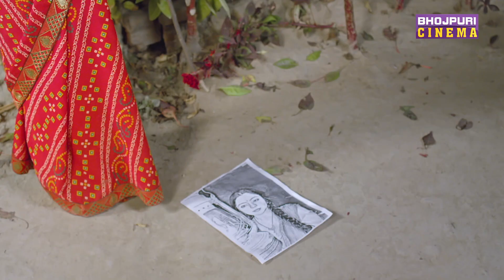भाभी के सामने पकड़ी गयी राम की चोरी | KajalYadav | Tu Diya Aur Baati Hum | Superhit Bhojpuri Film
Film: Tu Diya Aur Baati Hum (तु दिया और बाती हम)
Cast: Kunal Tiwari, Kajal Yadav, Prakash Jaish, Umakant Rai, Lalit Upadhyay, Roopa Singh, Rambha
Director: Santosh Mishra
Producer: Dheerendra Kumar Jhaa
Ex-Producer: Mahesh Upadhyay
Lyrics & Music: Munna Dubey
Writer: Om Prakash Yadav
Cinematography: S.V. Shivram, Anand Dola
Action: Pradeep Khadka
Dance-Sudama Minz
Banner: Madhu Manjul Arts Present
Music on

भोजपुरी फिल्म: तू दिया और बाती हम
कलाकार: कुणाल तिवारी, काजल यादव, प्रकाश जैश, उमाकांत राय, ललित उपाध्याय, रूपा सिंह, रंभा
निर्देशक: संतोष मिश्रा
निर्माता: धीरेंद्र कुमार झा
कार्यकारी निर्माता: महेश उपाध्याय
गीत और संगीत: मुन्ना दुबे
लेखक: ओम प्रकाश यादव
छायांकन: एस.वी. शिवराम, आनंद डोला
संकलन: प्रवीण कुमार राय
एक्शन: प्रदीप खड़का
नृत्य-सुदामा मिंज़ू
बैनर: मधु मंजुल आर्ट्स प्रेजेंट
म्यूजिक ऑन